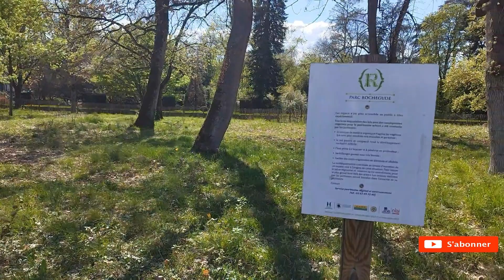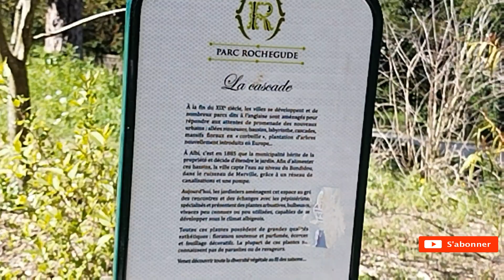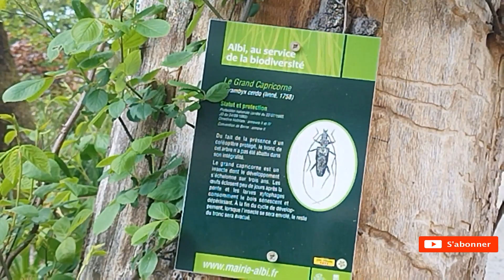#71#JARDIN DE ROCHEGUDE#vanlife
JARDIN PUBLIC CENTRE D'ALBI.